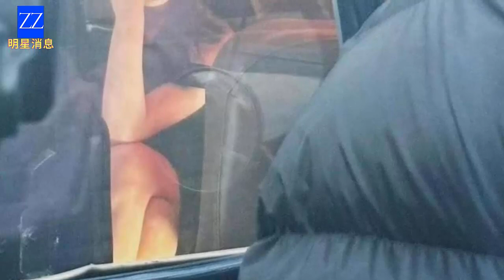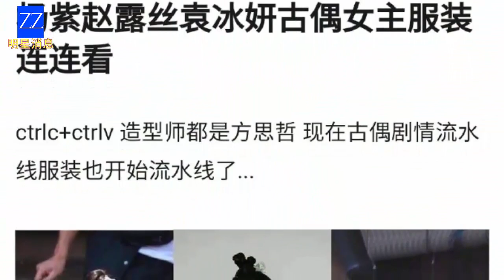Not Yang Yang - Leo Wu, Zhao Lusi Spotted Dating a Peer.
Audiences are buzzing about a rare set of photos of Zhao Lusi that has been circulating, captured by the 'paparazzi'. Many believe that they reveal Zhao Lusi's new boyfriend, and he is neither Leo Wu nor Yang Yang, nor anyone she has been previously rumored to be with. Let's delve into the details of this photo incident.